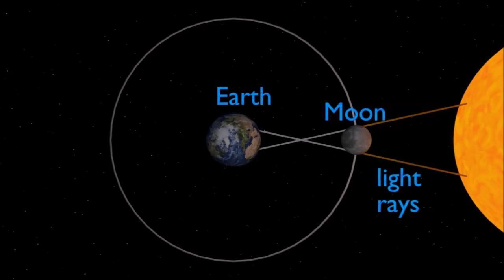Solar Eclipse -- Surya Grahan 21/6/2020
दिनांक -21 जून ग्रहण प्रारम्भ काल - 10:20
परमग्रास - 12:02
ग्रहण समाप्ति काल - 13:49
खण्डग्रास की अवधि - 03 घण्टे 28 मिनट्स 36 सेकण्ड्स
अधिकतम परिमाण - 0.95

सूतक 20 जून रात से लगेगा

सूतक प्रारम्भ - 21:52,
सूतक समाप्त - 13:49
बच्चों, बृद्धों और अस्वस्थ लोगों के लिये सूतक प्रारम्भ - 05:24
बच्चों, बृद्धों और अस्वस्थ लोगों के लिये सूतक समाप्त - 13:49